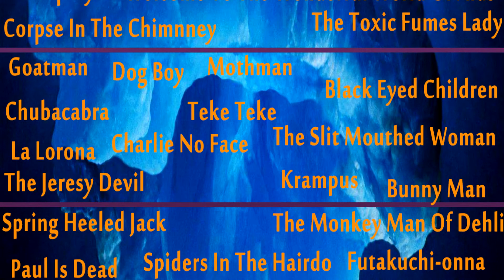URBAN LEGENDS: The Warden Of Birnbeck Halls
Hi this video is about the urban legend The Warden Of Birnbeck Halls is it true or false watch and find out